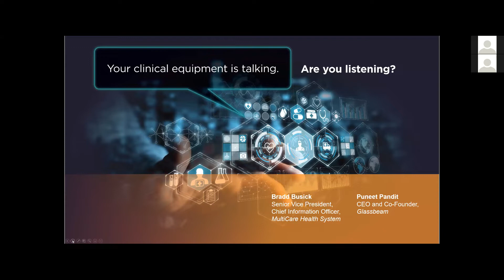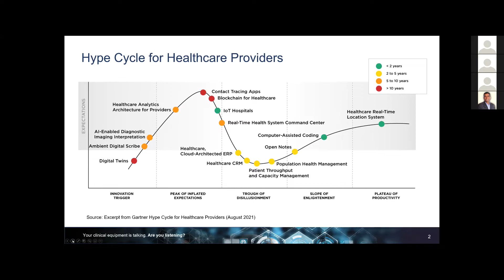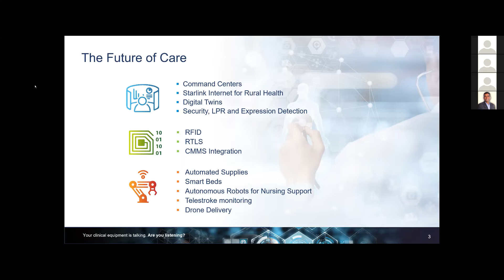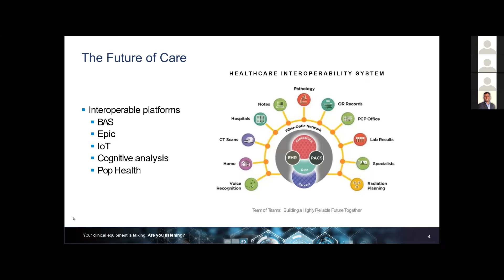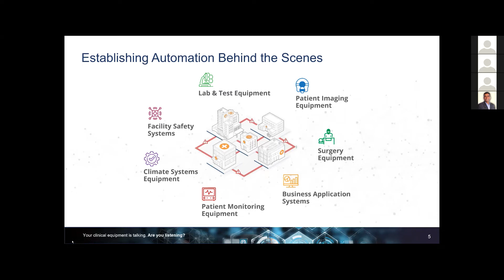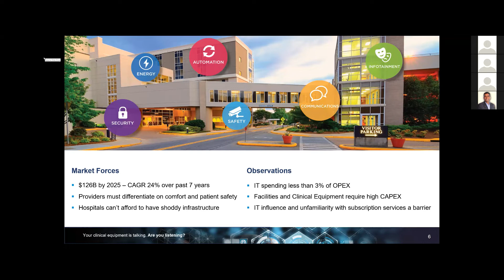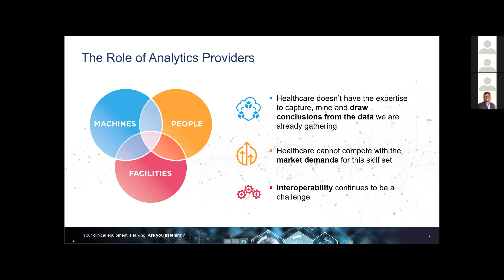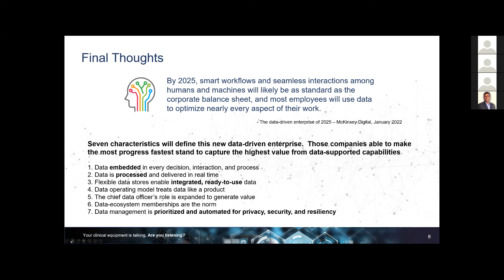Your clinical equipment is talking. Are you listening?